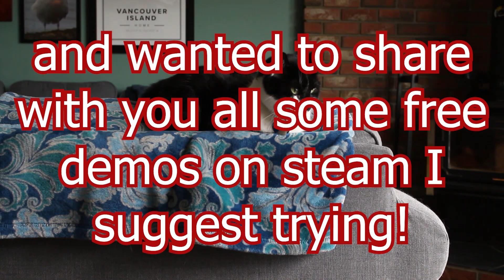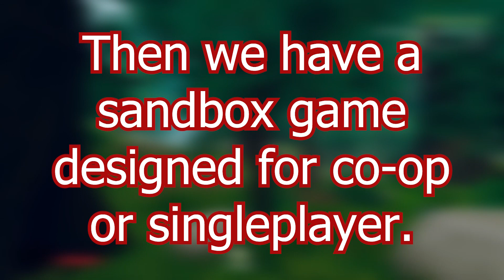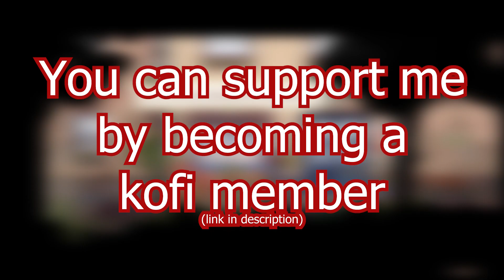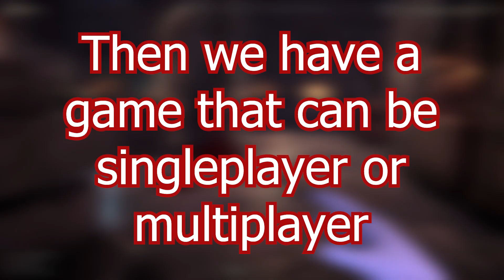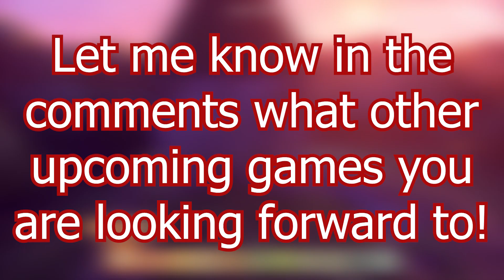FREE Games Demos to Try on Steam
If you want to test run games for free so you have something to look forward too give these a try!